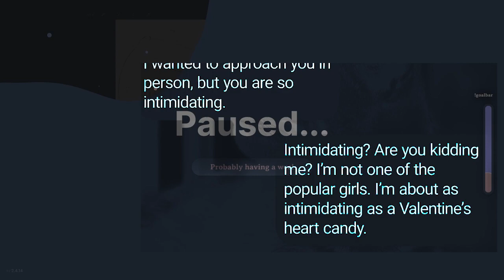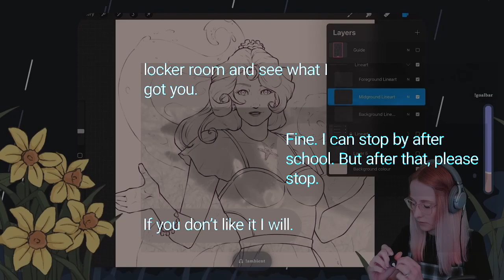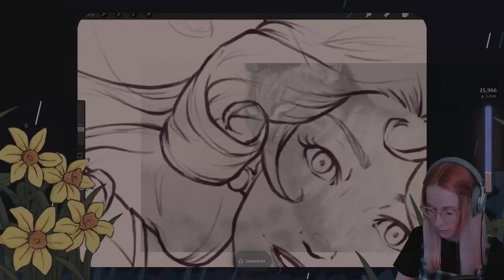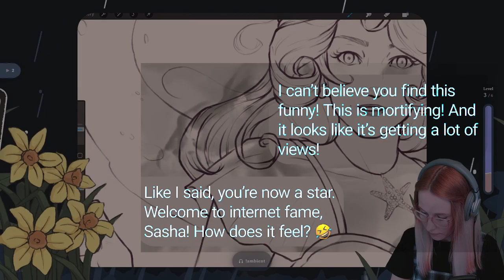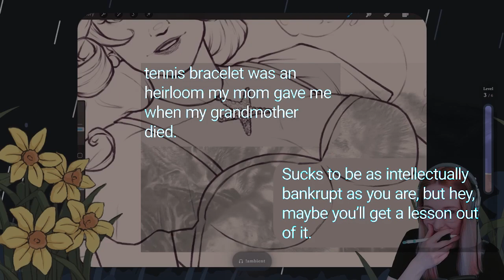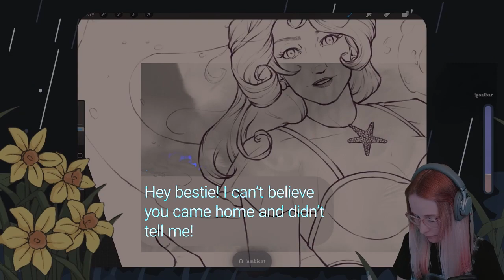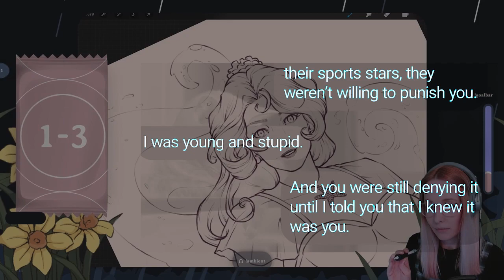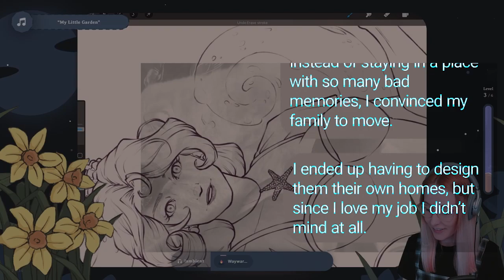【Army APPLE】High school bullies pranked me with items worth $20k, so I sold them.